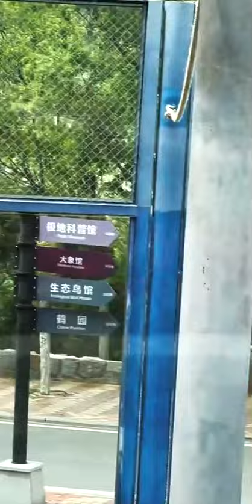Beautiful Golden Monkey 1991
Welcome to The Golden Monkey Official Channel!

The golden monkey (Cercopithecus kandti) is a species of Old World monkey found in the Virunga volcanic mountains of Central Africa, including four national parks: Mgahinga, in south-west Uganda; Volcanoes, in north-west Rwanda; and Virunga and Kahuzi-Biéga, in the eastern Democratic Republic of Congo. It is restricted to highland forest, especially near bamboo.

This species was previously thought to be a subspecies of the blue monkey (Cercopithecus mitis), and the two are similar overall, but the golden monkey has a golden-orange patch on the upper flanks and back.